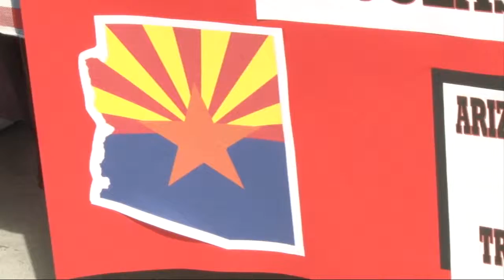Campaign to recall Diane Douglas continues